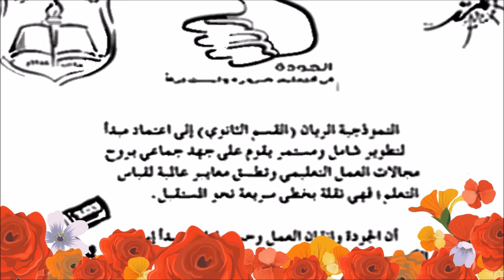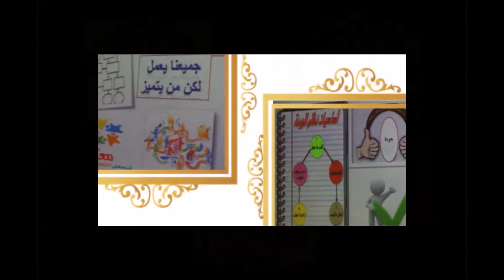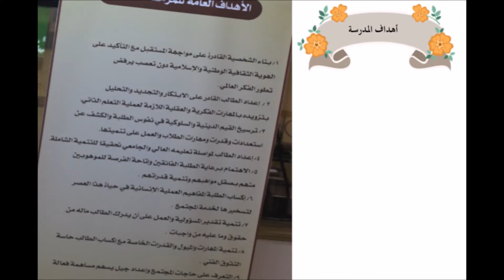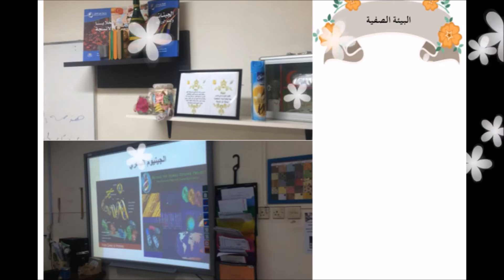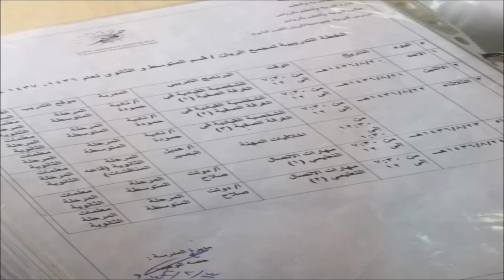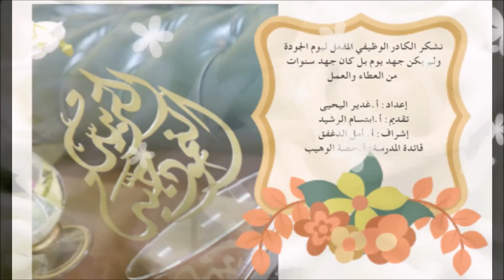الجودة في التعليم: ضرورة وليست ترفاً. الثانوية بنات/الريان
أصبحت الحاجة ملحة لبناء الطالب المفكر المبدع الذي يتعلم في بيئة جاذبة ويمارس الأنشطة المتنوعة بمساعدة طاقم معلمين ومعلمات أكفاء يستخدمون التكنولوجيا وطرق التدريس الحديثة.وليستمر هذا المعدل التعليمي المتميز، وجب وجود معايير ومقاييس جودة نتعرف عليها من خلال هذا الفيديو.